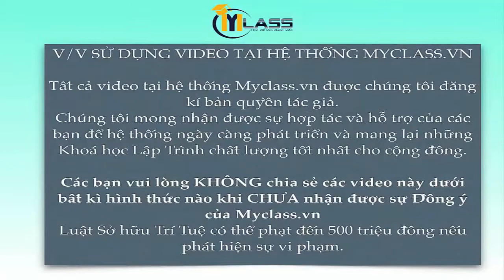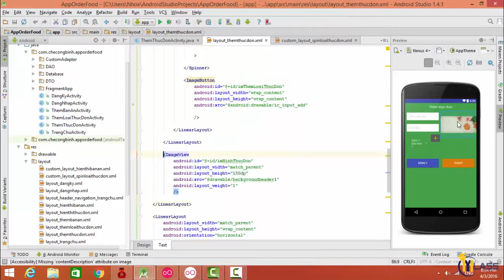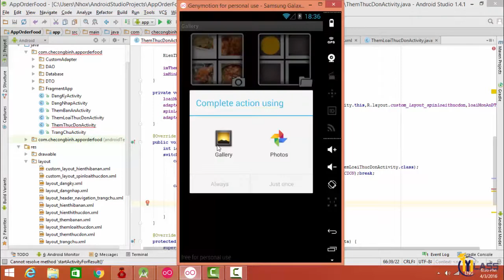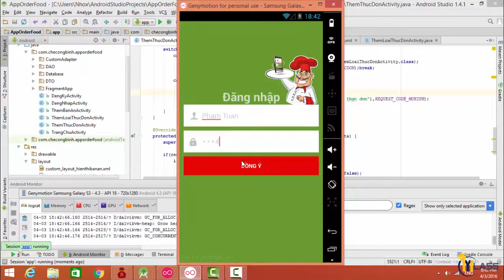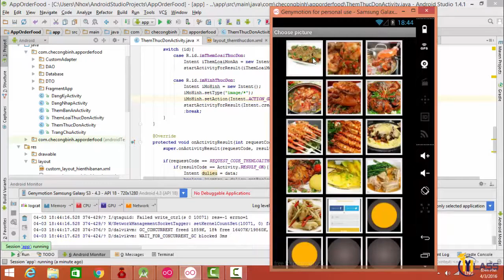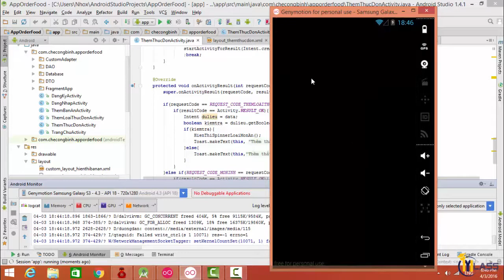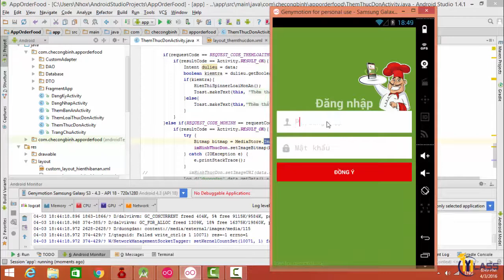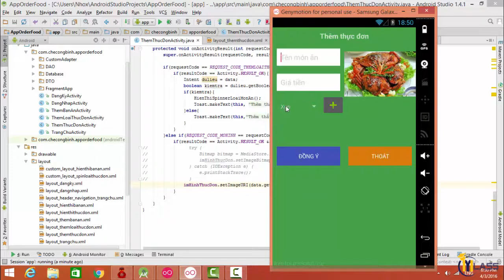Bài 14-sử dụng intent chooser mô hình ảnh và hiển thị hình ảnh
Bài 14-sử dụng intent chooser mô hình ảnh và hiển thị hình ảnh -học lập trình android-Nguyễn Công Trình st